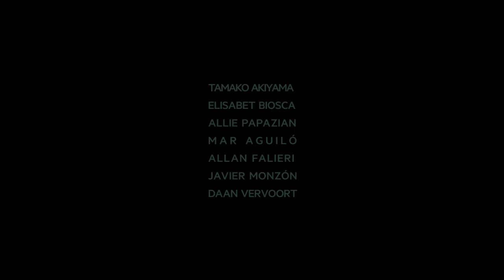Compañía Nacional de Danza, Demodé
coreografía, Iván Pérez
música original: Luis Miguel Cobo
vídeo María Salgado